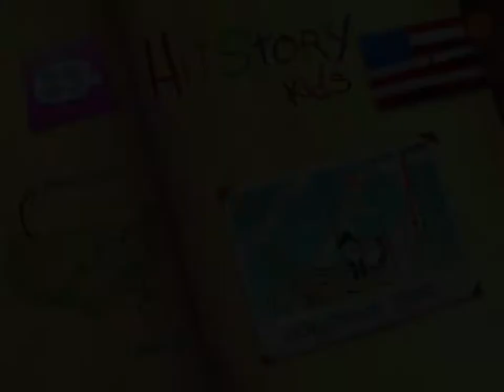Hitstory Kids - Columbus Sails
This app creates an imprint of the story of Columbus sailing the seas. Interaction with the ships, royal characters, and whimsical creatures provide a playful introduction for lessons sure to come.